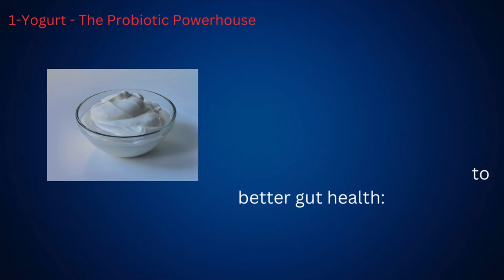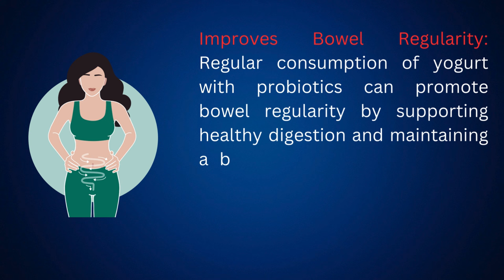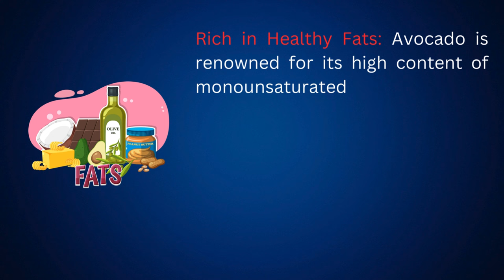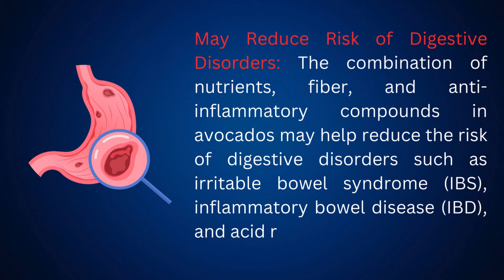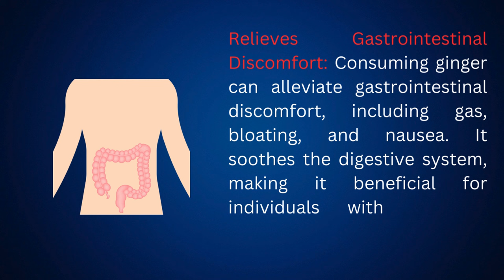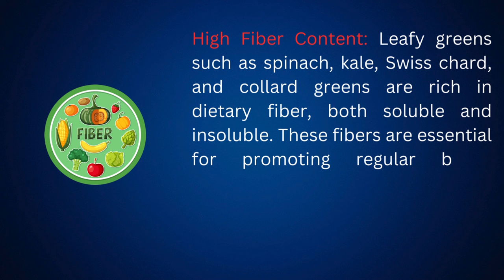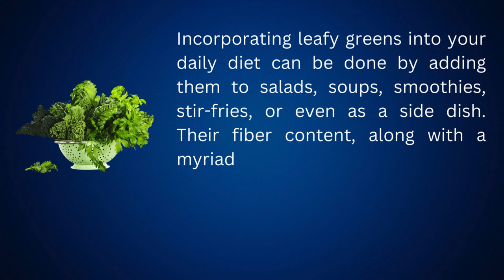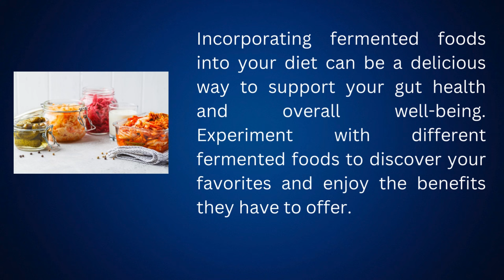5 Amazing Foods That Heal Your Gut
Dive into the world of gut health with our guide to 5 incredible foods that can transform your digestion. Learn how these natural wonders work their magic and boost your well-being from the inside out!
Unlock the secrets to a healthier gut with our breakdown of 5 amazing foods. From probiotic-rich options to gut-soothing nutrients, this comprehensive guide has everything you need for optimal digestive wellness.